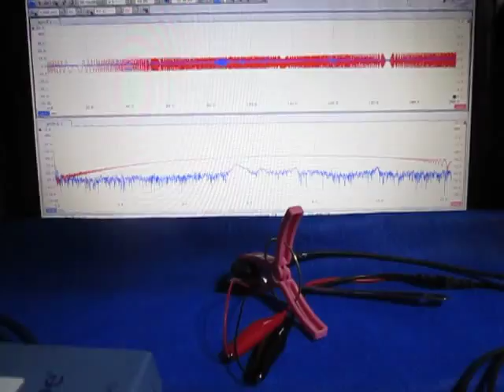表面弾性波の観察 Observation of the surface acoustic wave